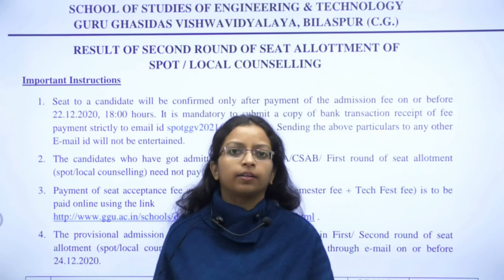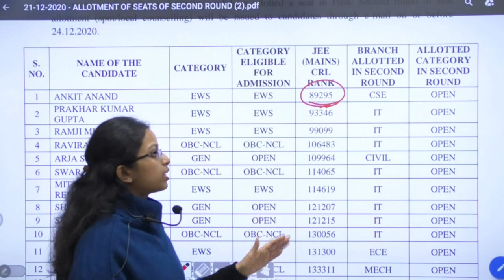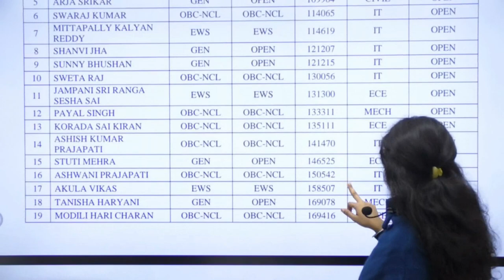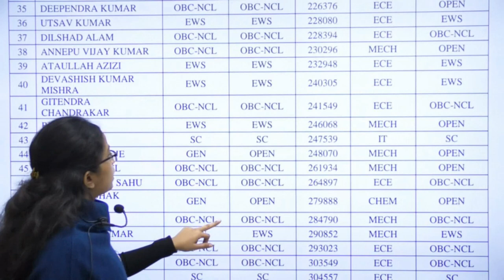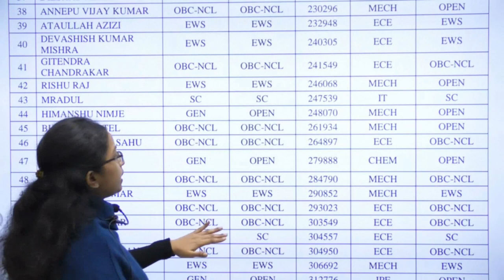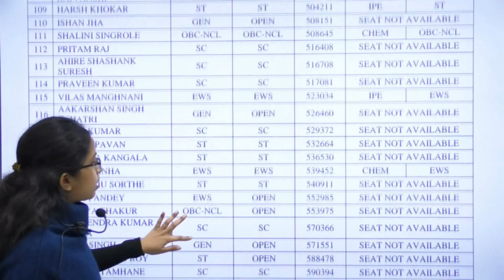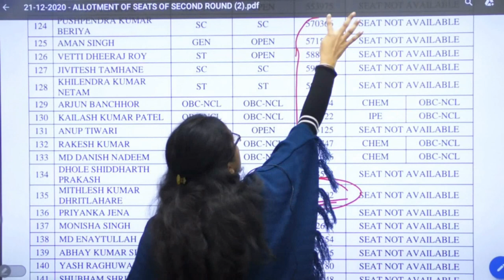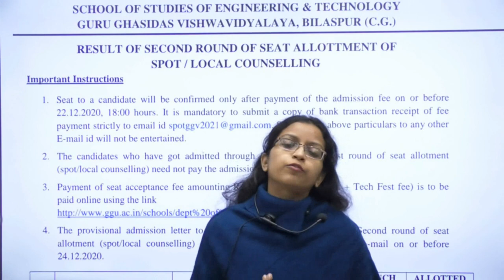GGU BILASHPUR | SPOT ROUND 2ND | CUT -OFF ALL CATEGORY 2020 | JEE MAINS 2020 | ADMISSION BTECH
JOSAA COUNSELLING | CSAB COUNSELLINGS | JAC CHANDIGARH | JAC DELHI | HSTES | REAP | WBJEE | MHCET |
JOSAA COUNSELLING | CSAB COUNSELLINGS | JAC CHANDIGARH | JAC DELHI | HSTES | REAP | WBJEE | MHCET | CENTRAL FUNDED INSTITUTES |